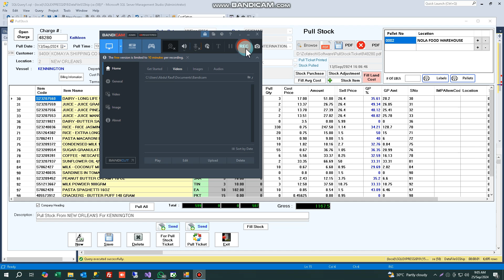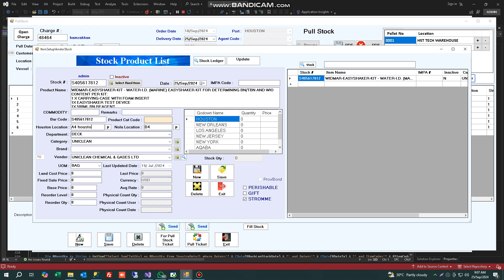Warehouse Tracking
Zofa Tech
Ship Supply ERP
Warehouse Tracking System